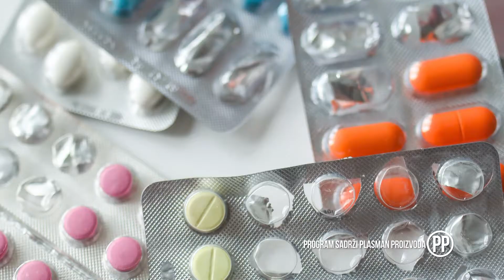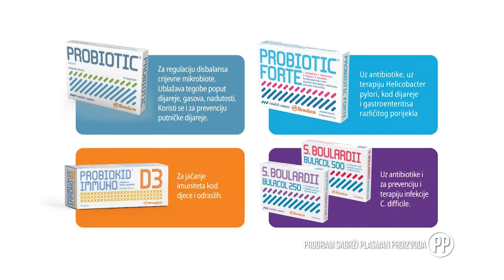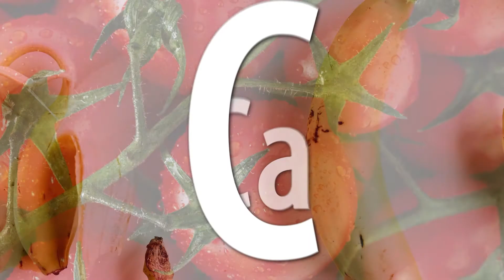Savjet plus – Jačajmo organizam, čuvajmo sebe i druge - 27.12.2021.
Planiranje redovnih obroka i užina svaki dan u isto vrijeme obezbijediće Vam adekvatan kalorijski unos i najvažnije nutrijente i u svakodnevnom životu, a posebno ukolikose oporavljate od covid 19.